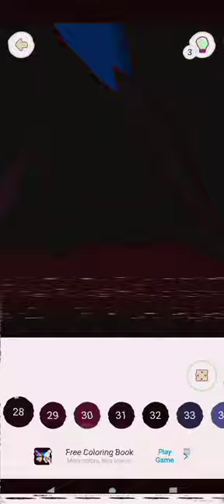HappyColor ∆ motogstylus5g ∆ CoolVibes ∆